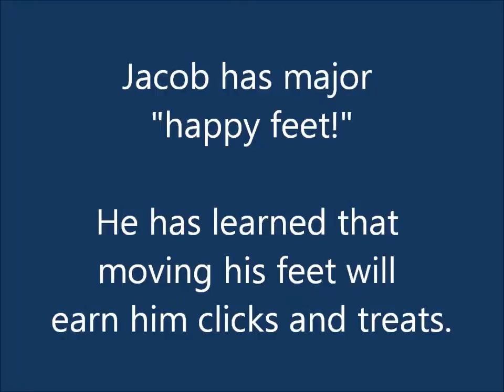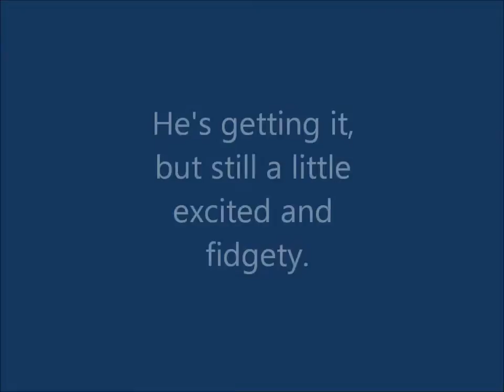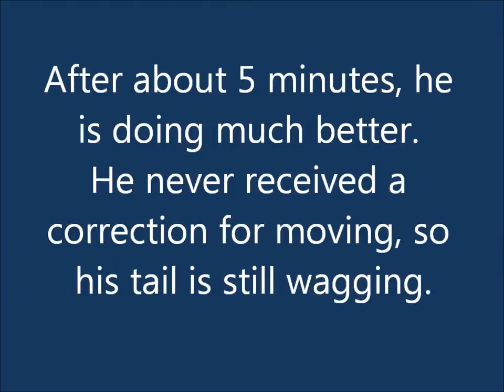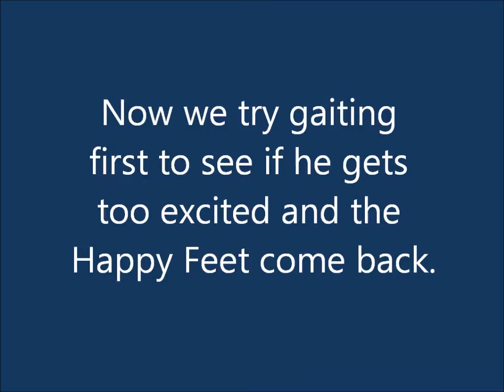The danger of teaching a free stack with a clicker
10 month old Jacob has a case of "happy feet" This is how we fixed it.